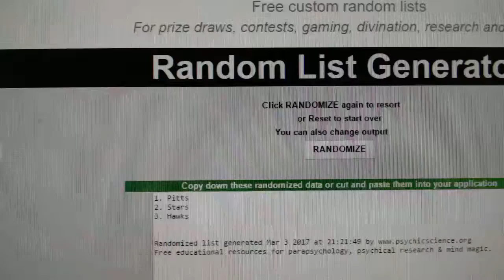C&C GB #7025 Multi Random